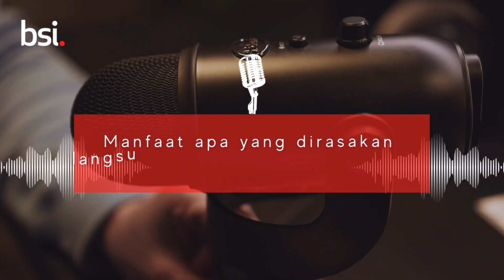Clients Testimony | BSI Indonesia Podcast Episode 8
Empowering Journey: PT POS Indonesia, Penascope Bongkar Muat Samarinda, PT Pupuk Kalimantan Timur and PT Widya Presisi Solusi Unveils Their Success Story to get ISO Certification on the BSI Indonesia Podcast!